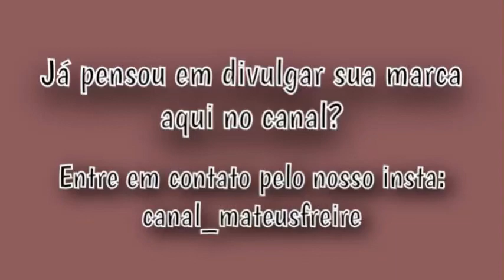Nossa Preferida Sertaneja - Gustavo Lima ( Cover - Jefferson Moraes ) Mateus Freire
Música nossa preferida sertaneja do cantor Gustavo Lima interpretada pelo cantor jefferson Moraes.

Divulgue sua marca ou o seu trabalho no nosso canal, entre em contato pelo nosso Instagram: @canal_mateusfreire